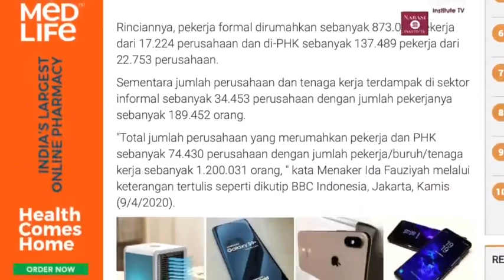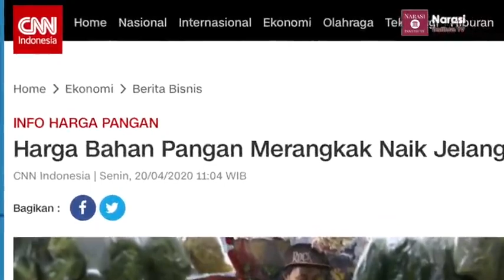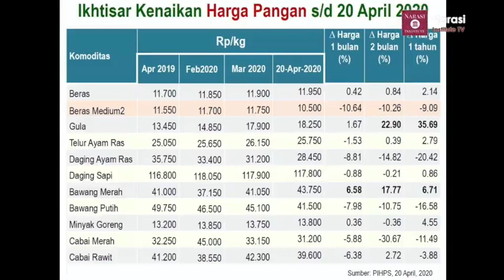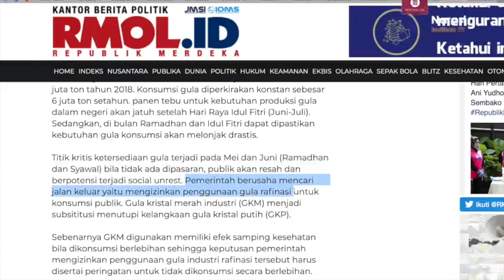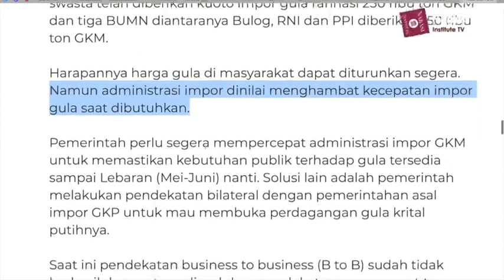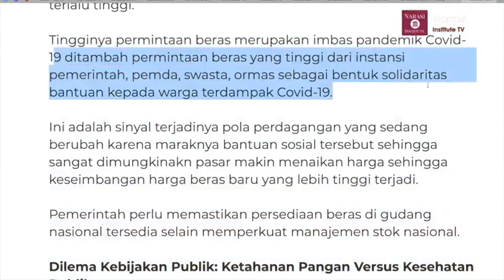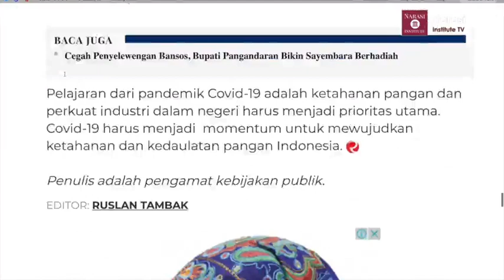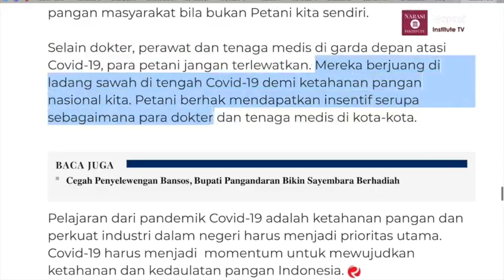Update Kebijakan Publik: Berjuang Demi Ketahanan Pangan, Petani Berhak Dapat Insentif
Tulisan Achmad Nur Hidayat Berjudul "Ketahanan Pangan dan Covid 19"
Dapat Diakses: